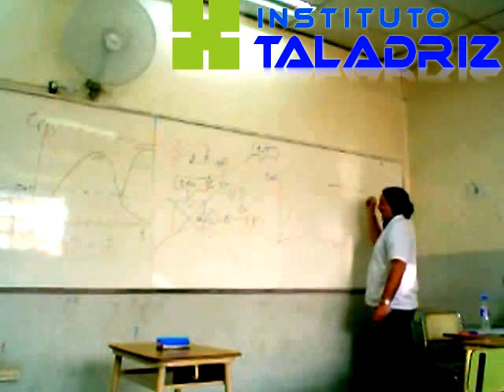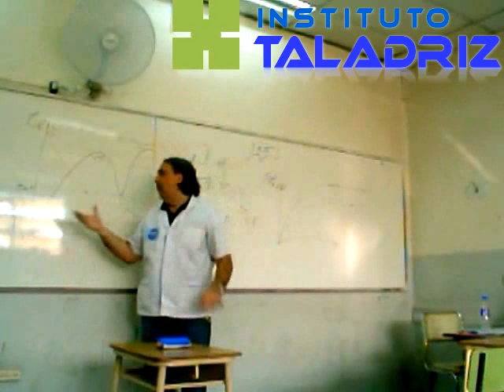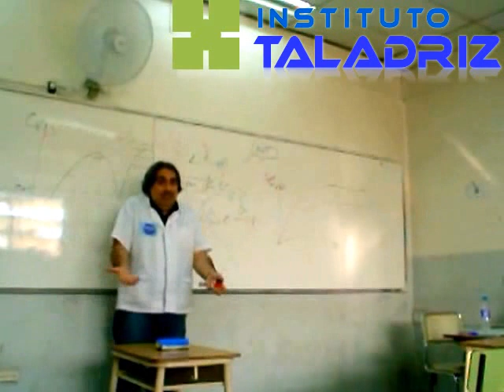Agonista Parcial. Farmacología.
Dr. Sergio D. Taladriz - Farmacéutico - Director.